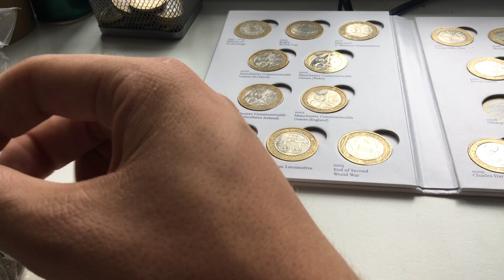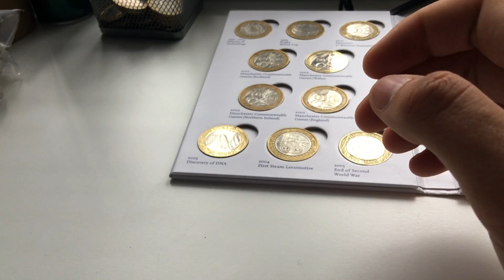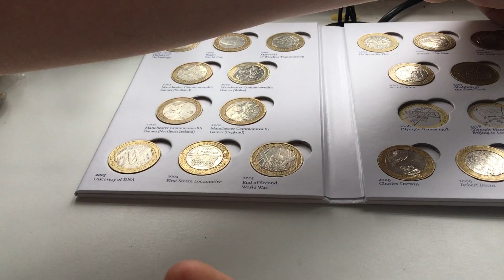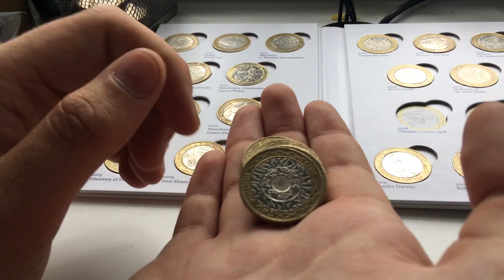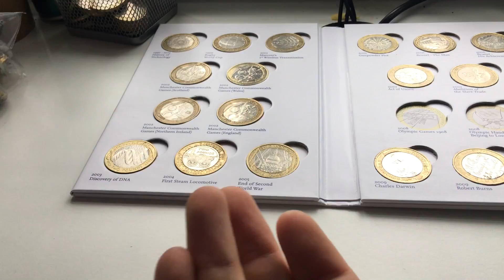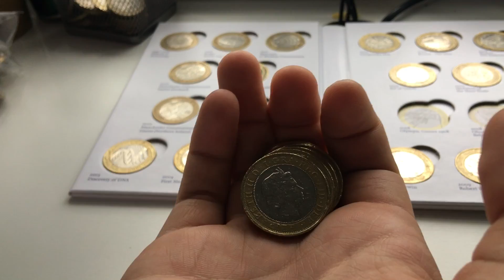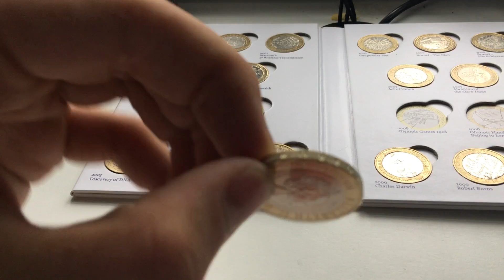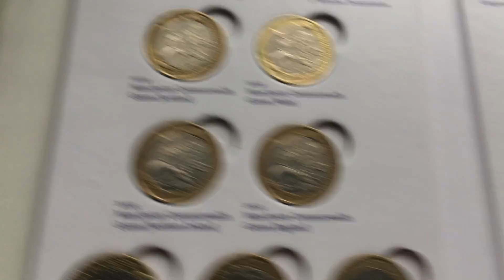FILLING A £2 ALBUM #11 - WE FOUND SOME!!! - £1000 IN £2 COINS Part2- UkCoinHunt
MAKE AN ACCOUNT ON GAWK BOX

So in this video i am starting a new series filling a 2 pound album by doing bank runs i am going to see how long it takes.